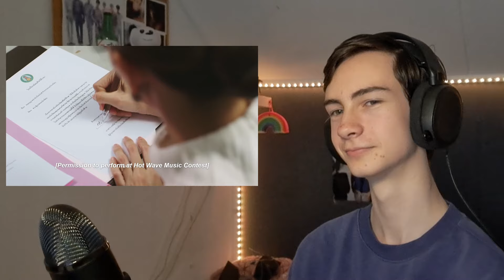My School President | EP.03 REACTION | This is too cute!! 😭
Welcome to MrLucaReacts! 😊

All k-drama reaction videos come with Korean subtitles for our Korean viewers.